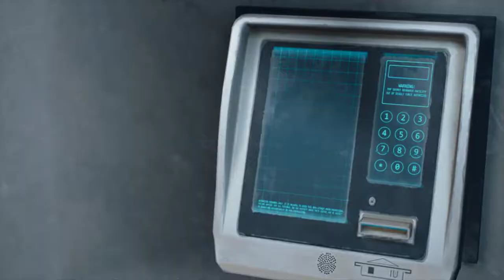Days Gone PC gameplay part 28 : Requisition with Sarah .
the quality time goes on.